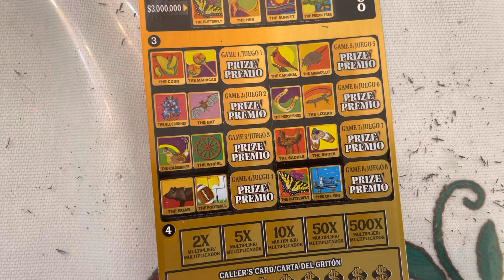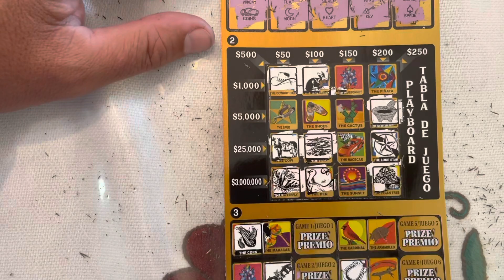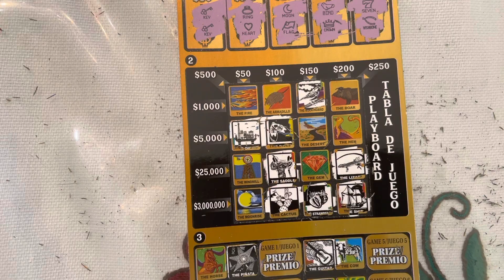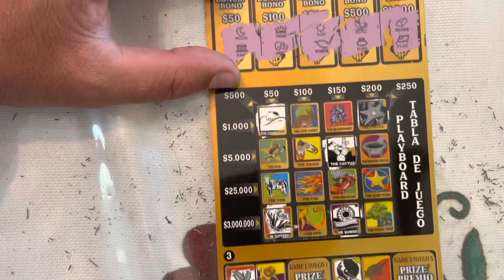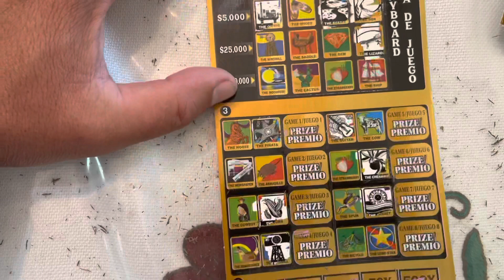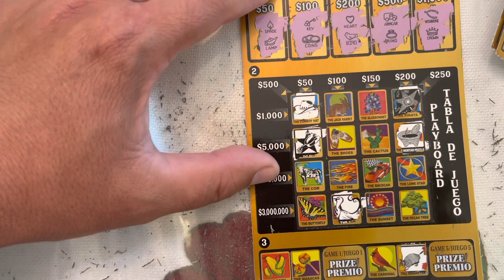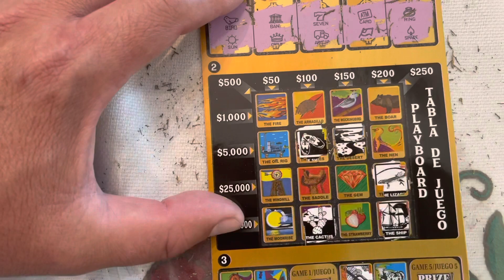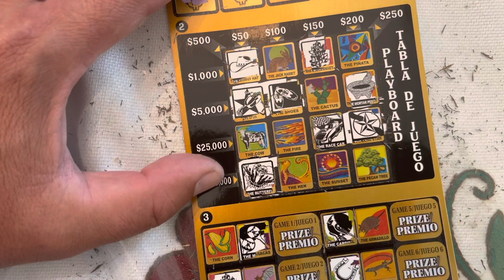FULL PACK. (Part 2/3) $50 500X LOTERIA SPECTACULAR. texas lottery scratch off tickets